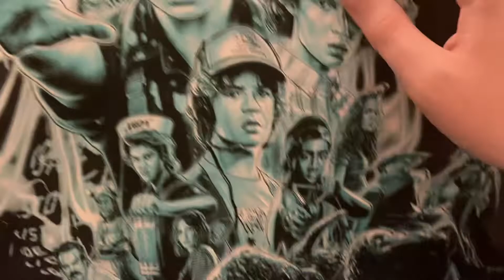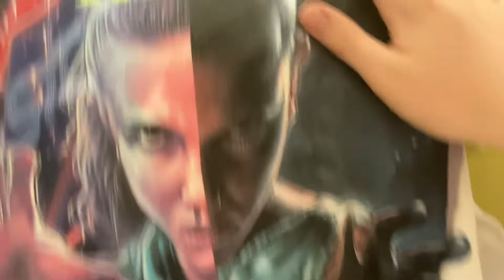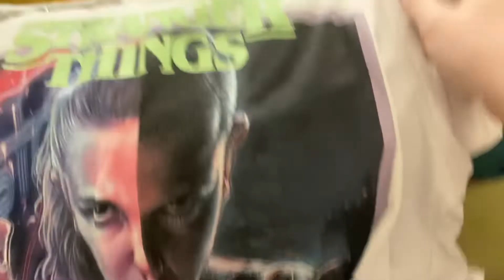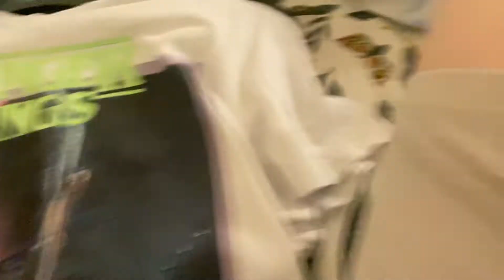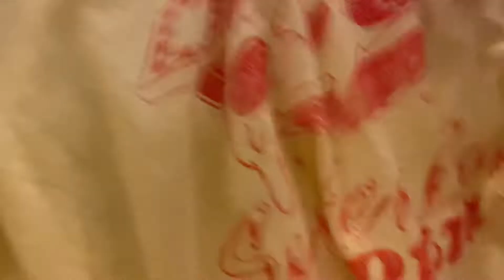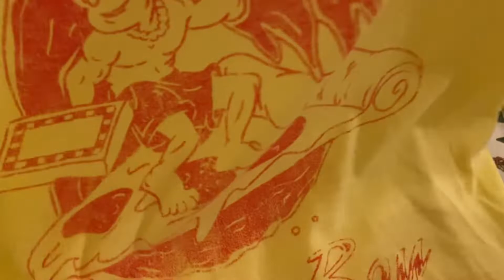My Stranger Things T-Shirt Collection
A Review On All Of My Stranger Things T-Shirts That I Have